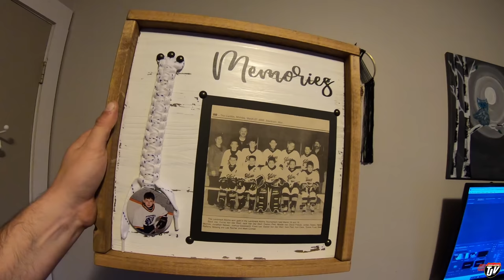TJV | THAT'S CLEAN!! | #2250 | April 3-4, 2021